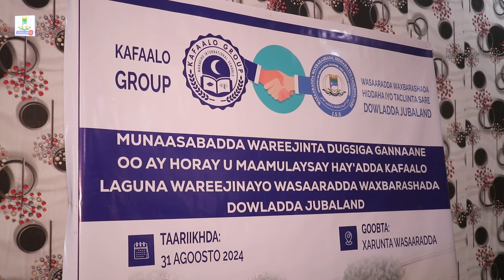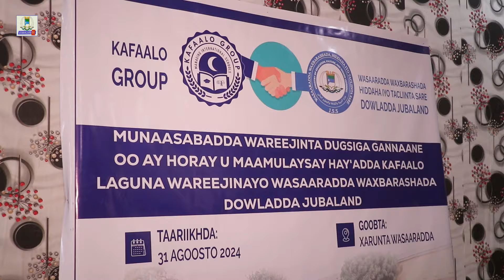Wasarada Waxbarashada Jubbaland aya si rasmi ah ula waregtay Iskuulka Ganaane ee magaalada Kismaayo.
Wasaaradda Waxbarashada Hidaha iyo Tacliinta Sare ee Dowladda Jubbaland ayaa maanta si rasmi ah ula wareegtay Iskuulka Ganaane ee magaalada Kismaayo.